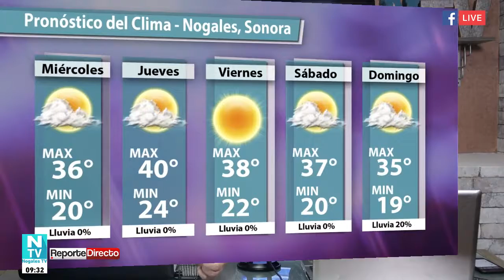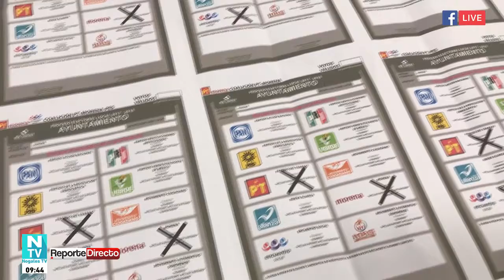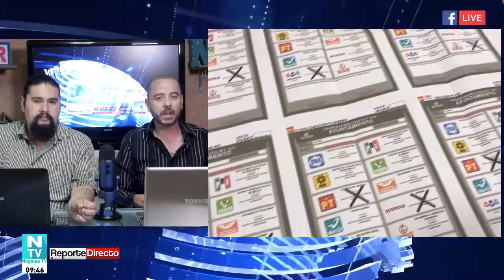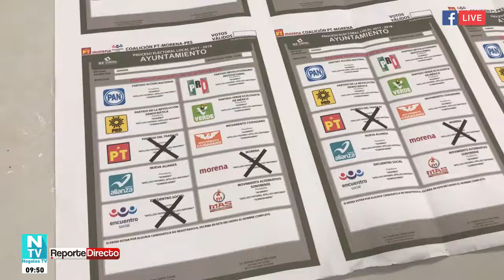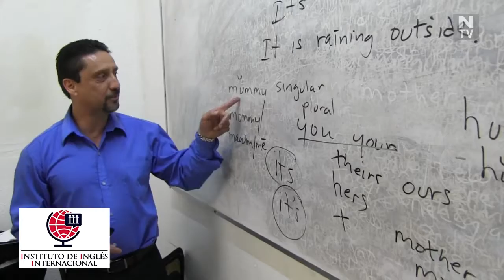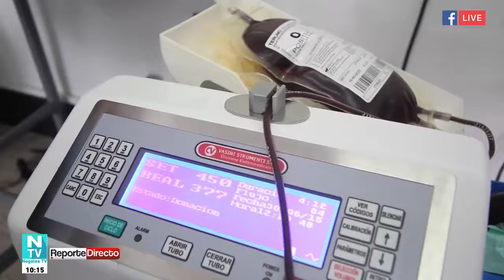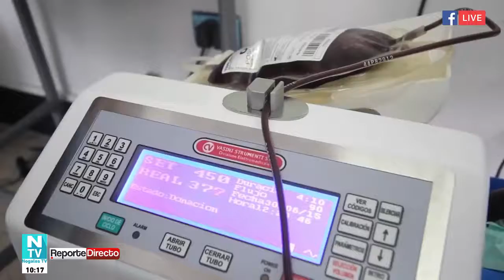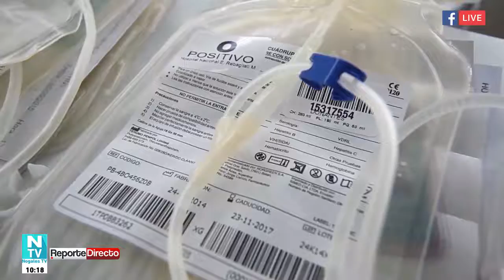Reporte Directo 4 julio 2018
Videoteca